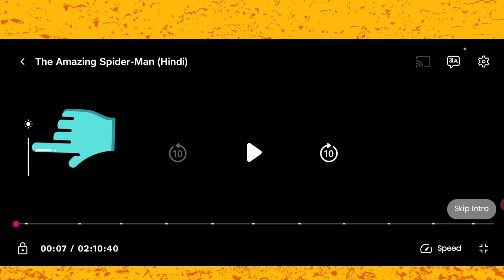jiocinema me brightness kaise badhaye | jiocinema app me brightness kam kaise kare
Hi
Quieres 👇
1 jiocinema me brightness kaise badhaye
2 jiocinema app me brightness kam kaise kare